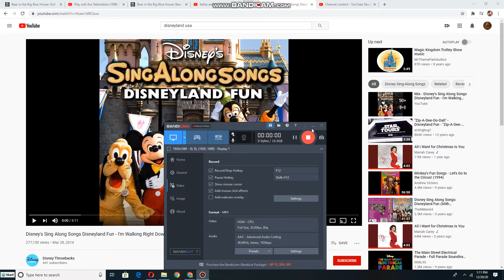Kathy and Her Delightful dancing Bears dancing to I'm Walking Down The Middle Of Main Street U.S.A